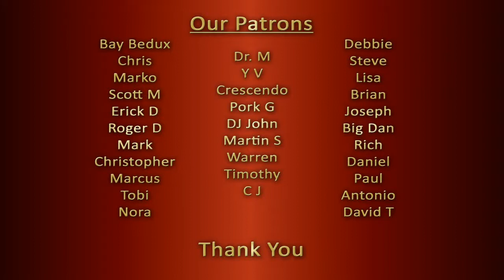Ol 55 On the Prowl REACTION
Two counselors, teachers, life coaches, stay-at-home parents & music lovers from India give a, open, honest, single-take, unscripted and impromptu reaction to "Ol 55 On the Prowl".